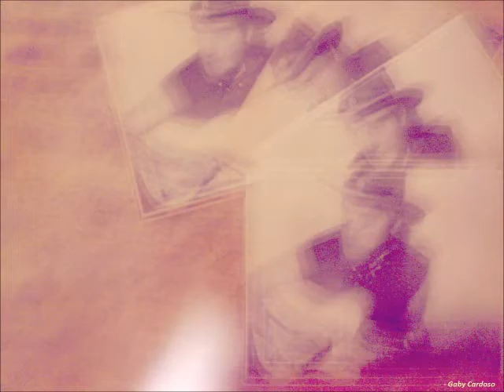Gaby Cardoso - Güzel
Mùsica e Instrumentos / Music & Instruments: Gaby Cardoso.
Photographys in Didim (Turkey) by Daisylis (France). Un grand merci à Daisylis !
Turkish Presentation by: - Tesekkür Ederim Eray.

... Muchas Gracias a / çok tesekkürler karsi:..  Tesekkür Ederim Eray (Türkiye) !!!

- Disfruten, compartan / Amusez-vous bien, partagez / Enjoy it, share it.

- Reserved Rights by Creative Commons / Safe Creative.